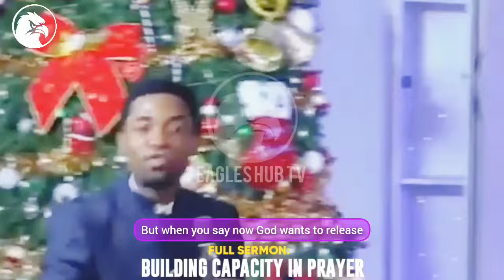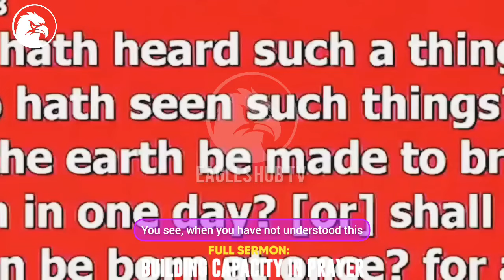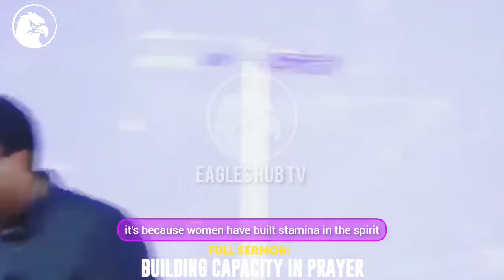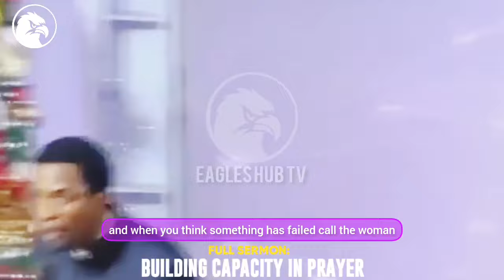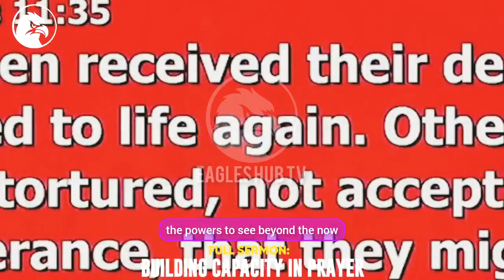WHEN YOU SEE THIS TWO SIGNS IT MEANS YOU HAVE ENTERED THE REALMS OF PRAYER||APOSTLE MICHAEL OROKPO